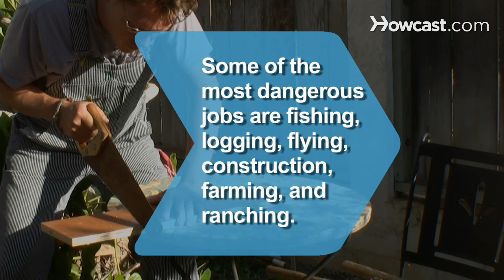How to Choose a Recession-Proof Career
There are some industries that are immune to economic downturns, and others that are on the upswing. If you like job security, consider one of these fields.

Step 1: Go into health care
Go into health care. The job outlook is good for home health aides, physicians' assistants, physical therapist assistants, pharmacy technicians, dental hygienists, mental health counselors, substance abuse social workers, and physical therapists.

Step 2: Explore computer science
Get a degree in computer science or software engineering. The need continues to grow for computer scientists, database administrators, network systems and data communication analysts, and computer software engineers.

Step 3: Work with animals
Work with animals. The future is bright for veterinarians, veterinary technologists, and veterinary technicians.

Step 4: Study finance or accounting
Study finance. There's a growing demand for personal financial advisors and financial analysts. And there will always be a need for accountants.

Step 5: Become a CSI
Become a crime scene investigator. Forensic science technician is one of the 30 fastest growing occupations, according to the Bureau of Labor Statistics.

Tip
You need a minimum of a bachelor's degree in biology or chemistry; many CSIs have master's of science or medical degrees.

Step 6: Save the earth
Study environmental science. The need to protect Mother Nature is only going to become more urgent in the coming years.

Did you know? The jobs with the highest fatality rates include fishing, logging, flying, construction involving iron and steel, farming, and ranching.